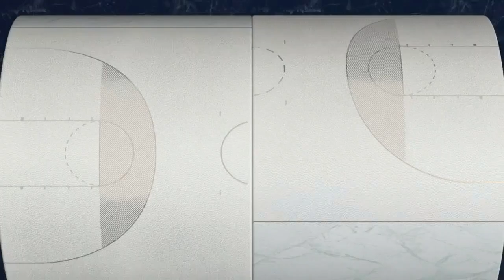James Madison vs Virginia | Women Basketball Dec 3,2020